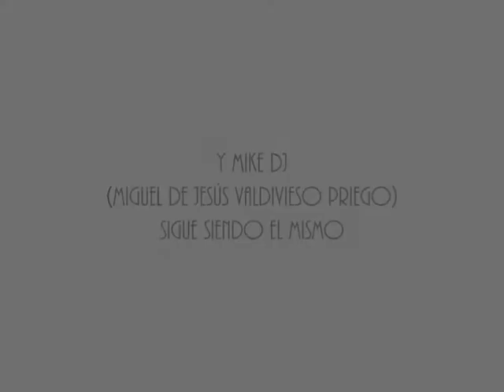Cumpleaños 4o de Miguel de Jesús Valdivieso Priego Parte 1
Intro del documental por el 4o cumpleaños de Mike Dj, enero de 2014 (parte 1)